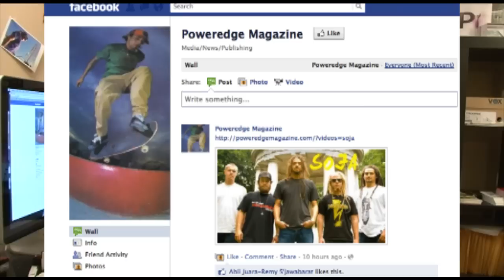Update! Free Canon 60D?! New ReVenge Gear!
and like us! Thanks for helping us guys! If we win the camera, you won't be sorry!

Here's kind of a low down on what's going on in my life. It's definitely chaotic, but tiday I get a day off and just relax with the lady on Valentines day. I'm psyched ... although Valentines Day is ridiculously stupid. You should treat the ones you love that great everyday! Dummy holidays.